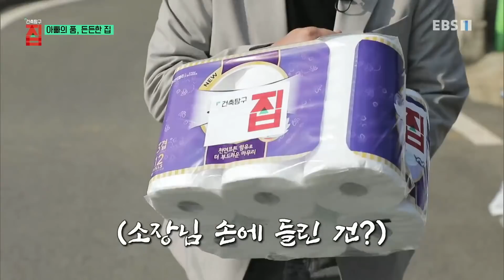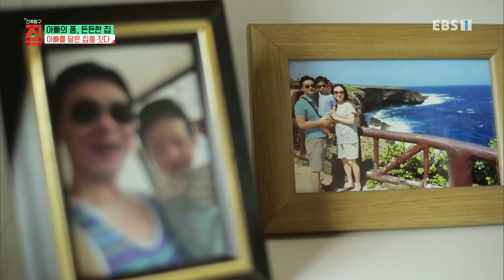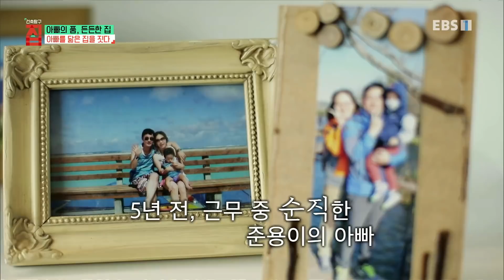건축탐구- 집 - 아빠의 품, 든든한 집_#001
공식 홈페이지 아빠의 품, 든든한 집,

재미있는 집 한 채가 있다.